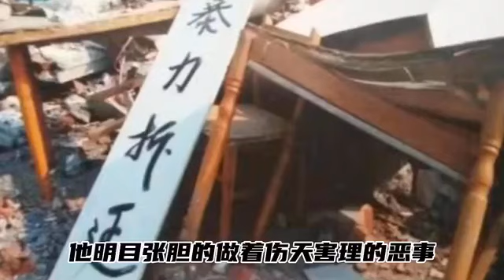原山东淄博沣水镇委书记程勤利用手中权力操控公检法部门，实施强拆、掠夺民财和炮制冤案。